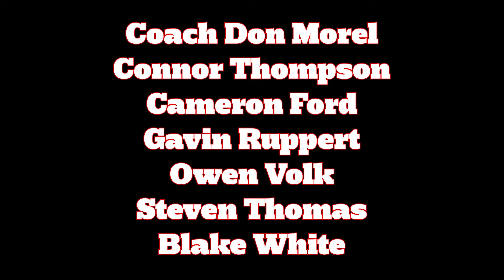Highlights from Monon Bell Chapel (14 Nov 2024)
Speaking inside Pioneer Chapel at Wabash are the 2024 captains of the Little Giant Football Team and Head Football Coach Don Morel at the annual Monon Bell Chapel.